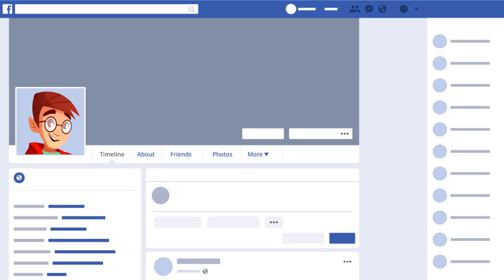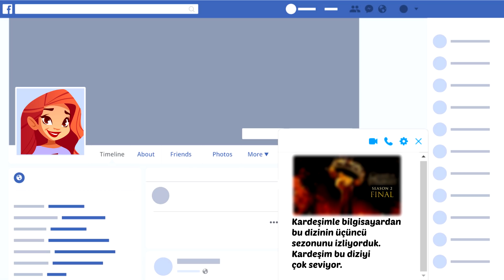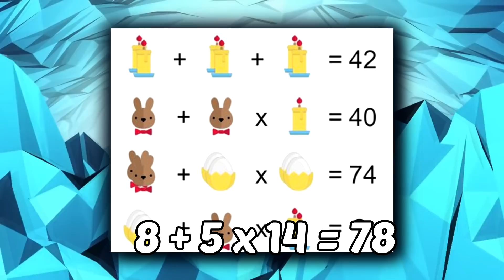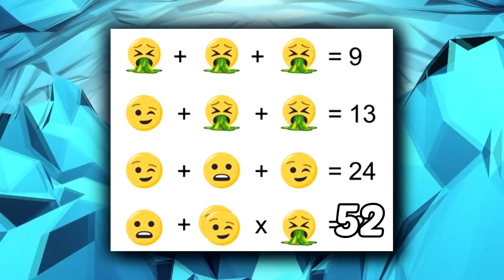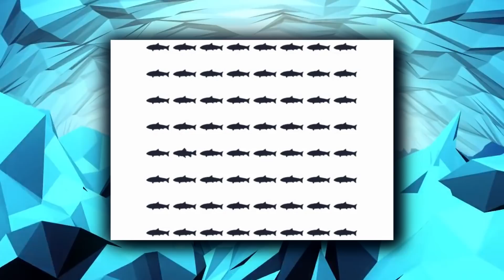Kim Tuvaletini Yapıyor? Dikkatli Bakarak Çözebileceğin En Zor Bulmaca Oyunları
Kim Tuvaletini Yapıyor? Dikkatli Bakarak Çözebileceğin En Zor Bulmaca Oyunları. Hadi videolarımıza geçin ve bizlere yorum olarak yazmayı unutmayın.